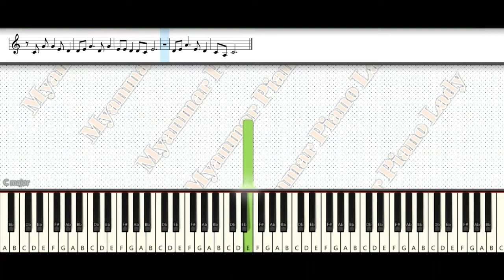နစ်နာမယ် (နော်ဒင့်)၊ Nit Nar Mal (Naw Dint)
ဒီရက်ပိုင်းအတွင်းမှာကွန်လွန်သွားတဲ့ တေးသံရှင် နော်ဒင့်ကို အောက်မေ့သတိရခြင်းများစွာဖြင့် သူ့ရဲ့ကျော်ကြားလူသိများနှစ်သက်ခဲ့ဖူးတဲ့ နစ်နာမယ်ဆိုတဲ့ သီချင်းလေးကိုတင်ပေးလိုက်ပါတယ်.
နော်ဒင့်(RIP)